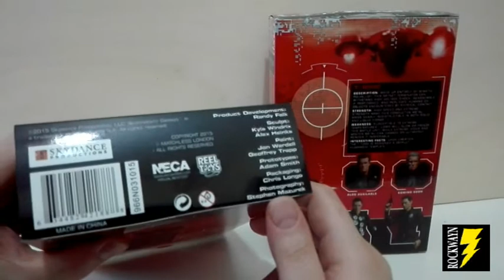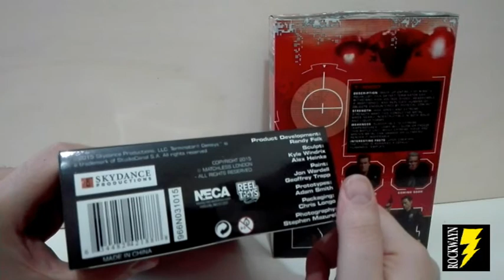T-800 e T-1000 (Terminator Genisys - Neca 2015)